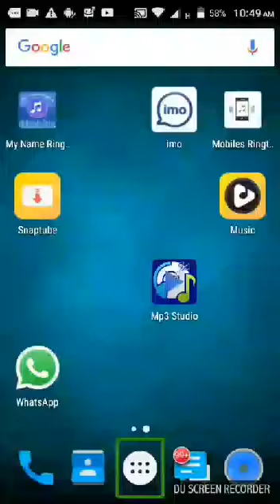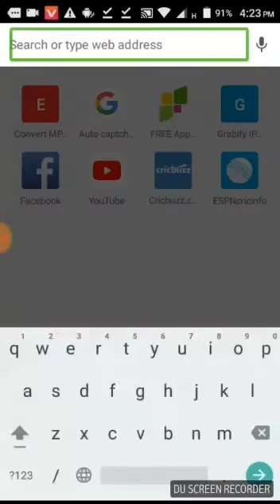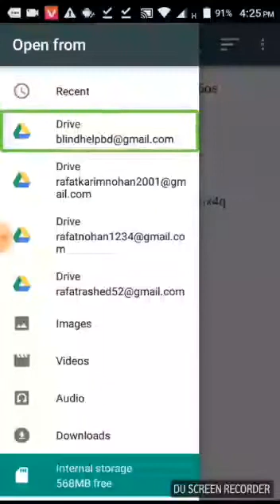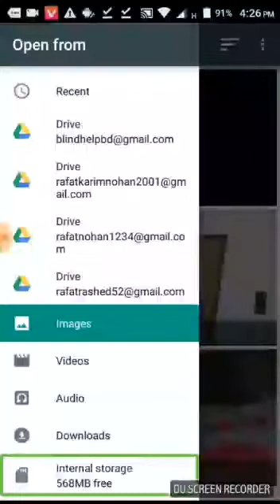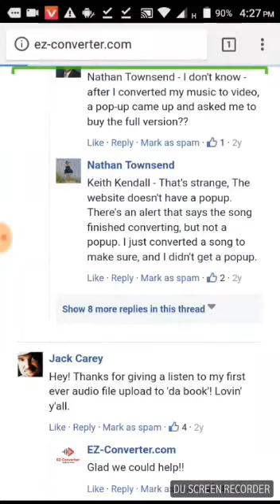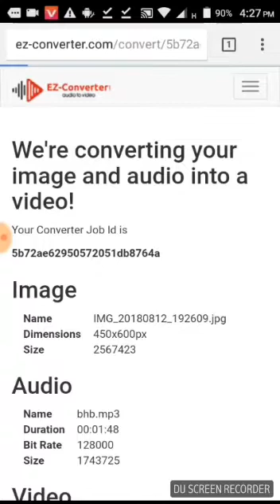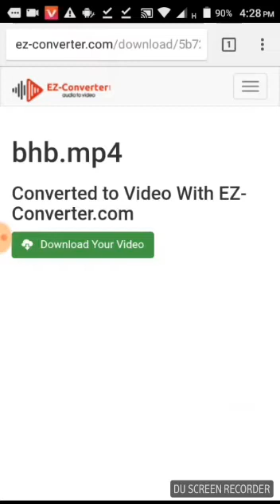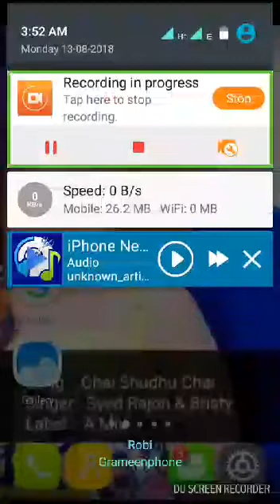How to convert audio song to vidio song without download apps? Bangla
welcome to Blind help bd channel Here you can find a lot of tips and tricks about Android mobile and computer in bangla We are offering you to learn something new about android and technology . We speak about new apps some hidden options and some awesome tips what can make your phone fast, easy and smart.
In this vidio you can learn how to convert audio file to vidio file very easyly.